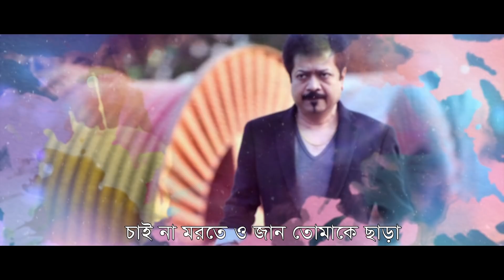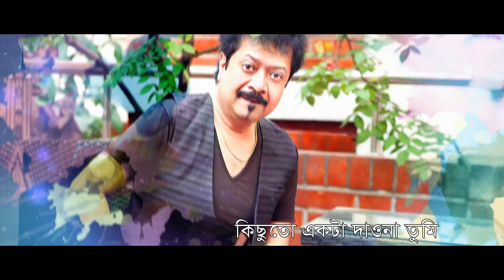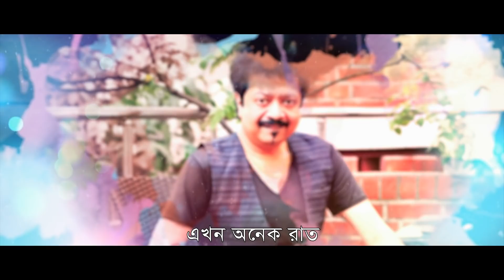Ekhon Onek Raat || Kumar Bishwajit || Salauddin Sojal || G Series || Bangla New Song 2020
Song : Ekhon Onek Raat
Singer : Kumar Bishwajit
Lyric : Salauddin Sojal
Tune & Music : Kumar Bishwajit
Album : Ekhon Onek Raat
Language : Bengali
Label : G Series

GSeriesMusic Agniveena, G Series, Hd,